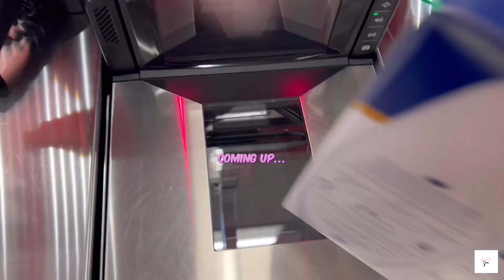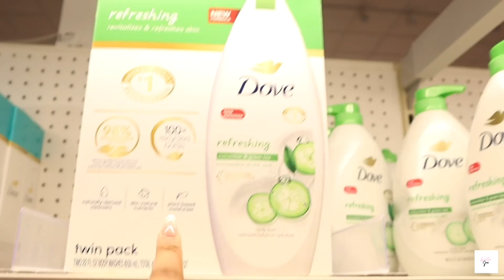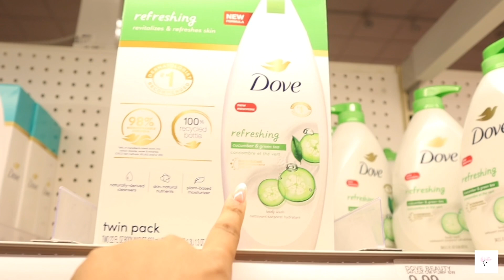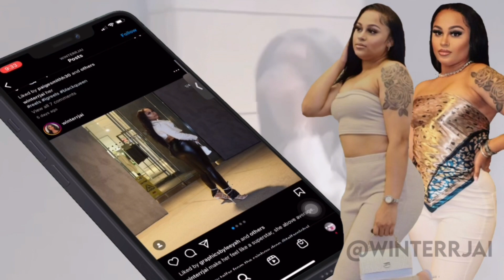COME HYGIENE SHOPPING WITH ME | my must have products to staying fresh all day + haul!!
hey loves! welcome or welcome back to my channel! in today's video I take you along with me to Target as i re-up on some hygiene items as well as trying a few new products. i hope you all enjoy this video! if you'd like to see more content from me don't forget to SUBSCRIBE, comment your thoughts down below, and like this video... it helps me A LOT.

xo, Winn 🤍